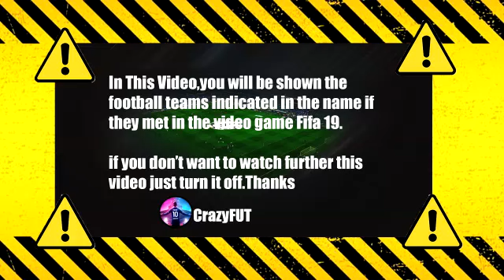Entente Feignies Aulnoye vs PSG 0-3 Highlights & Goals | 2021 HD